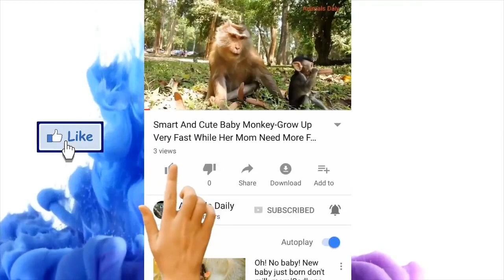Pity baby monkey cry loudly, it's too young baby monkey, why they do like this?